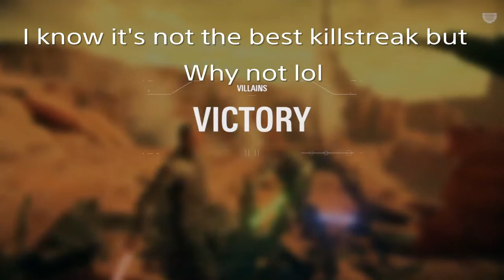Flawless 11 Killstreak with Count Dooku's Dark Ritual Skin! - Star Wars Battlefront 2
I hope you guys enjoyed and please share your highest killstreak with dooku on HvV in the comment section.